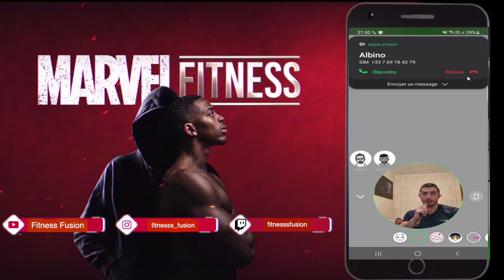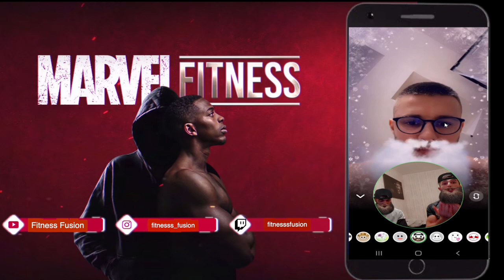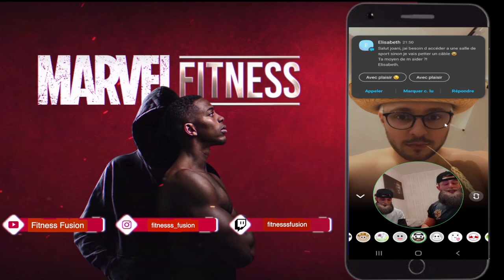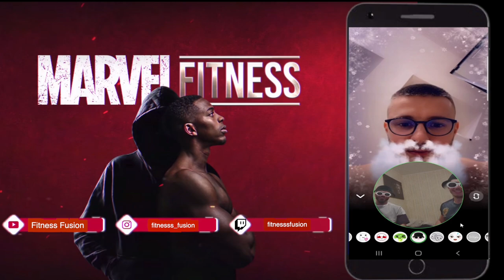On Se Prépare À Faire Face Au Sharingan De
Après SolidMike et Maître Kal (deux analystes de fakes nattty) la FF se confronte au plus terrible d'entre eux : @marvelfitnessisback3745 ! Seront-ils prêt ?

🔷 DISCORD : Force & Fun
BIENVENUE dan la FAMILLE des GUERRIERS
                   ▶ 𝕄𝕌𝕊ℂ𝕌𝕃𝔸𝕋𝕀𝕆ℕ  ◀
                          FORCE & FUN

Nouvelle vidéo 🔝
🔴Dimanche  : LiFF #06

Dans cette vidéo vous allez assister à la réunion qui s'est déroulé la veille de notre départ à Paris pour rencontrer @marvelfitnessisback3745.
Des exclusivité sur les vidéos à venir et surtout du Fun!
Voici l'envers du décors FF, c'est notre Liff (episode 5).

JJO, Pimousse et Bastos se prépare au sharingan de MARVEL !
A votre avis, va t-il trouver un fake natty dans cette team ?
Pour ceux qui espérer le feat, il va encore falloir patienter un petit peu pour avoir la réponse... On reprend bientôt les vidéos (à l'ouverture des salles)!
En attendant suivez les LiFF, on vous donne des news de ce qu'on fait actuellement.

Bonne vidéo,
CIAO SALAM !